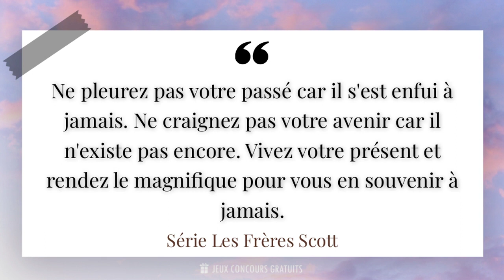Ne pleurez pas votre passé car il s'est enfui à jamais. Ne craignez pas votre avenir car il ...